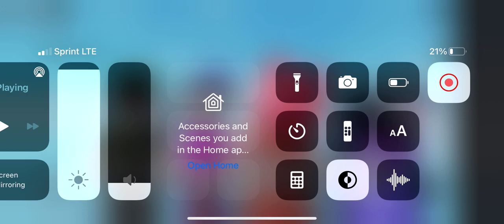Milk song || Piggy cutscene for Lankybox!..sort of. (CRINGE WARNING)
Lankybox fans, and Lankybox, my favorite YouTuber, please watch this video!  The video you’re watching reminds you of the Milk song Lankybox created! Here’s my version of it, but sadly, no music :( But it’s okay though! Enjoy the video! P.S. not the most popular video ever.   @Lankybox.                              Edit: of course it’s not, because my new failed shirt got more than 1K views!!! IM FAMOUS!!.. for now.